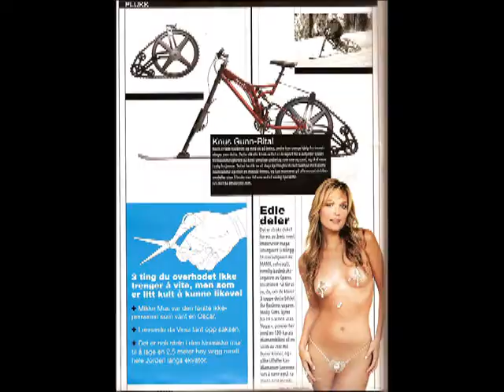ktrak 2010.wmv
Ktrak in Belarus, Minsk